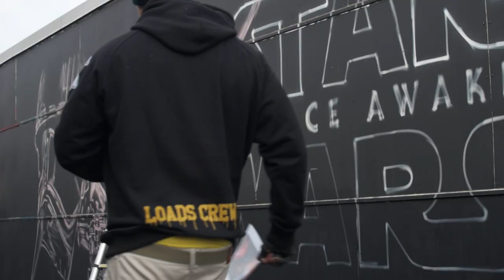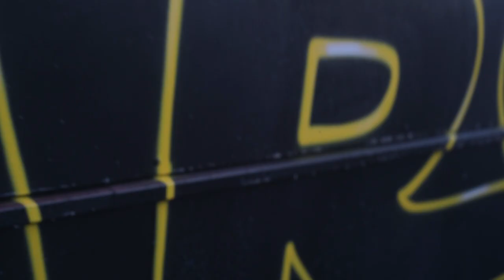Star wars - The style awakens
Gore and Bane from Loads and FX crew together with Blaq Photography meets up with Molotow writers Soten and Slider to do this Star wars tribute mural "THE STYLE AWAKENS" in the cold country of Sweden.

Thanks to Molotow for paint support and Blaq Photography for footage and video support!